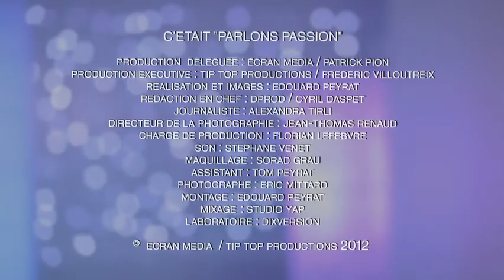Parlons Passion : Christophe utilise sa formation de chef gastronomique pour les repas de sa cantine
Christophe Demangel est devenu chef de cuisine dans une cantine scolaire à la suite d'un cursus dans la restauration gastronomique haut de gamme. Il est heureux de composer ses repas pour les élèves, qui ont de l'appétit et savent rendre le repas convivial. "Quand on mange bien, on est bien dans soi, et si on est bien dans soi on a envie de transmettre, on a envie de partager", se réjouit-il.

Dans l'émission "Parlons Passion", des enseignants, des chercheurs, des chefs d'établissement et tous les personnels impliqués dans la vie de l'école vous parlent de leur métier, tous les soirs du lundi au jeudi sur France 5 juste après "C à vous la suite". Retrouvez chaque vidéo le lendemain de sa diffusion sur la chaîne YouTube de VousNousIls.

Ces programmes courts ont été conçus à l'initiative de la CASDEN, en partenariat avec France 5 et TéléObs.